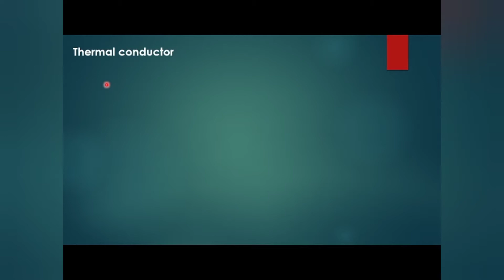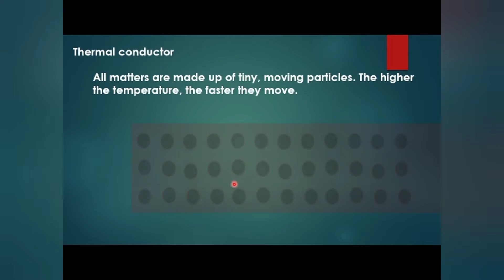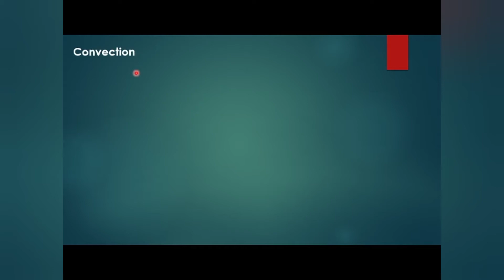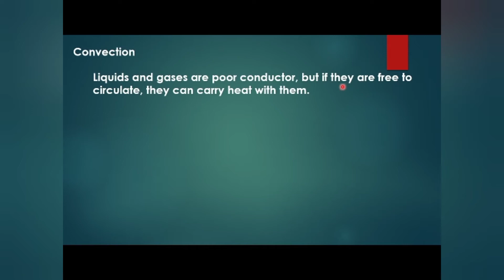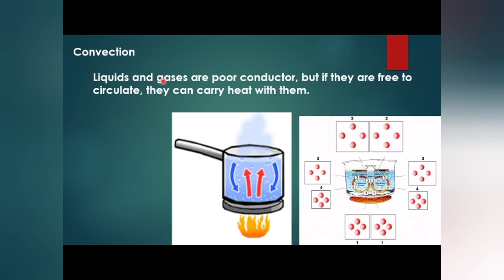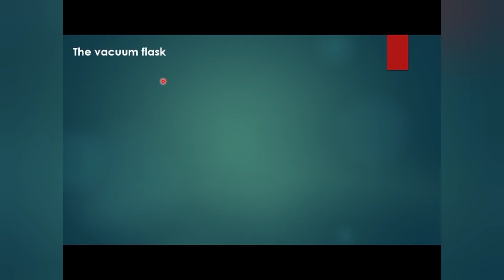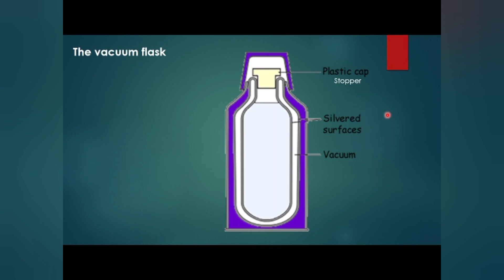English Medium Class 6, Physics, Chapter 6, 3rd class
Here it is... Your New Class For Annual Examination